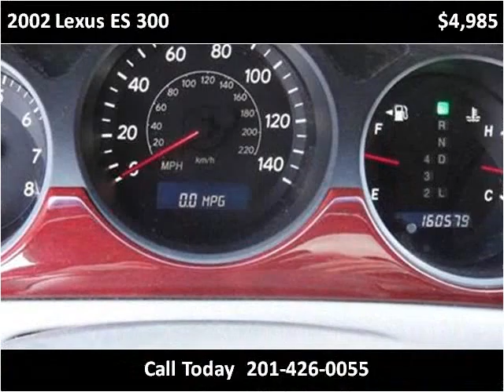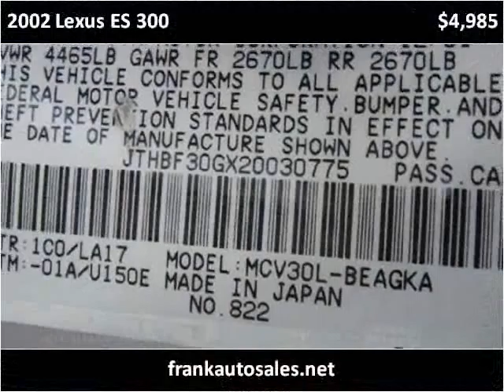2002 Lexus ES 300 Used Cars Hasbrouck Heights NJ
This 2002 Lexus ES 300 is available from Frank Auto Sales.